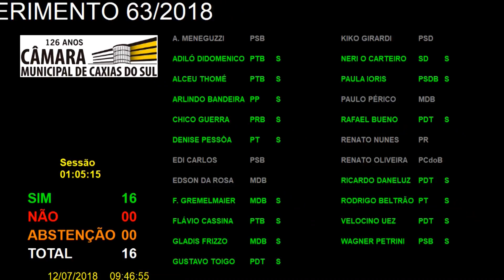195ª Sessão Ordinária 12/07/2018 - Requerimento 63/2018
Em Discussão Única e Votação, EM REGIME DE URGÊNCIA, o REQUERIMENTO nº 63/2018, de autoria do
Vereador RAFAEL BUENO, pedido de informações ao Poder Executivo Municipal sobre o Complexo da
antiga Metalúrgica Abramo Eberle S.A. (Maesa)